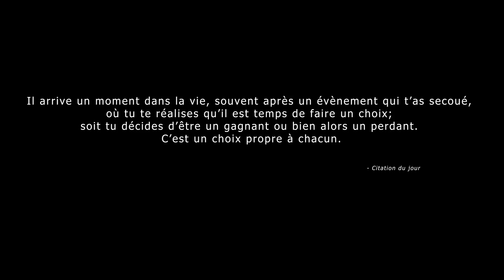Comment Savoir Si TU ES UN LOOSER | 5 Raisons Pour Lesquelles Tu es Peut-Être UN Looser